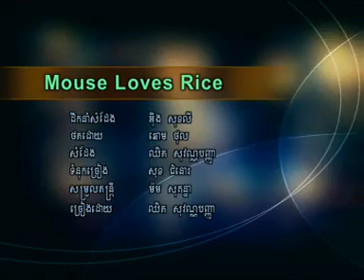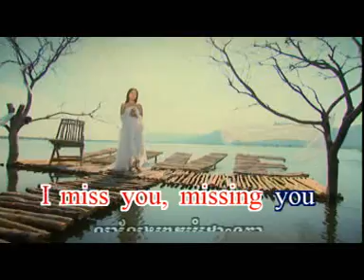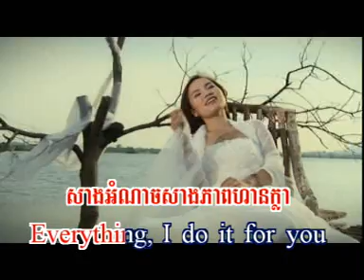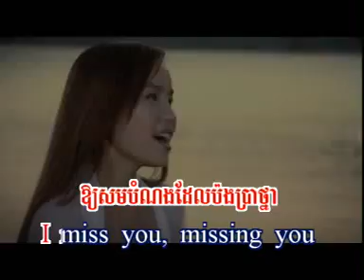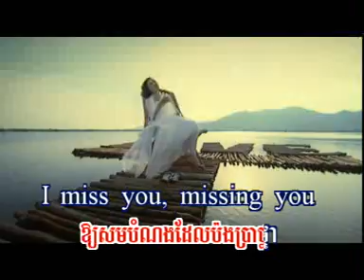Mouse Love Rice - Panha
RHM VCD 107 Sovan Panha